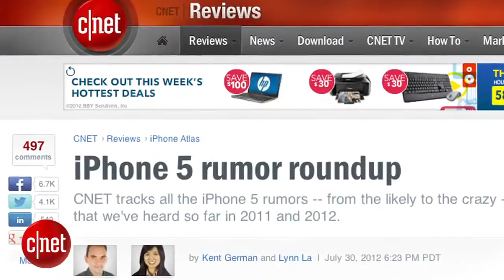iPhone 5 rumor mill works overtime Inside Scoop